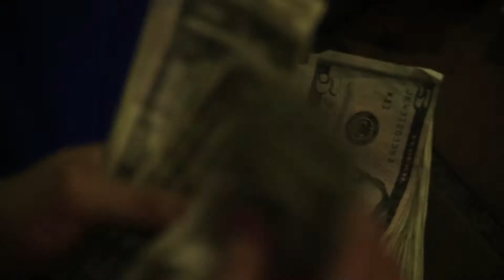NUFF SAID - A BROTHER'S LOVE (OFFICIAL TRAILER)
VIDEO BY: JARRETT ROBERTSON